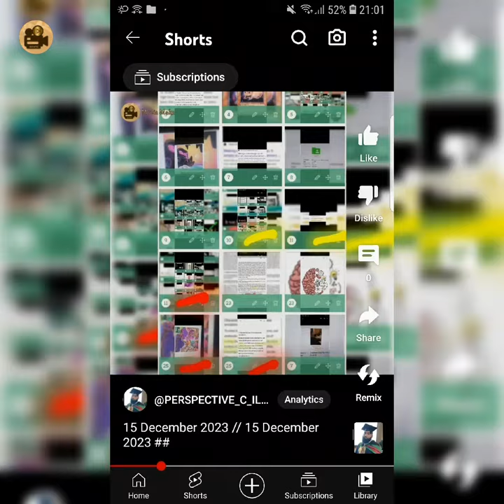22 January//PIC VIEW:PIC 8// SNEAKY: KEPT//4 December 2023//11 November 2023//"21" "20" January 2024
22 January 2024 // GEM // GEM ((OPTIC LOBE)) // 22 January 2024 // GEM // GEM ((OPTIC LOBE)) // FUNCTIONS//Equilibrium symbols MIGRATION OF SYMBOLS Let__rs become words Le_t_rs specific meaning (MEMBRANE ) COMPONENT ATTACHMENT SNEAKY VIEW: REALITY: NON EXISTENCE FREQUNCY 25 October 2023 // CYTOPLASM15 December 2023 // 1 December 2023 // 1 December 2023 # // VIEW: PE_EST_L x2 // POT_ERY (MULTIPLE) PIC: 2 14 November 202_ // 14 November 202_--PIC VIEW: 3CIRCUMVENT PIC: RIVER OF R_C_8 November 2023// DUM_OR//26 April 2023//L_NE_ /_/M_TER_LOGY VIEW OF _OR_ER F_R_E (_O C_OPERATION)PIC VIEW: 0.028 October 2023 // CIRCUMVENT PUT FORWARD TOWARDS AN CHRONLOGICAL EVENT //3 November 2023 // GRID// EXPRESSION X2 // _T _O_ER _ESTM_N_T_RPIC VIEW: CALL CONDITIONING 21 January 2024PIC VIEW: 0.11-"C_EATE D_RTY B_OOD" 24 December 2023 // VIEW: JIPPO // "POO S_AIN _N W_LL _HEN LEA_ING" X2 one of thee sneaky 21 January 2024 // VIEW: 0.1 // PIC: 32 PIC: 55 //"dockland came_a" 11 November 2023 // 11 November 2023 // 0.58 // C_OSS T_BULATION PR_BE LI_ERT S_ALE PE_RS_NTwo pumps S_uck in the mach_ne one of thee Chronological View: Well emf template "Miniclip Lcd Screen" " MULTIPLE: "4 November 2023 " Imaginery "Sequence chunk" Trick room 24 December 2023 // VIEW: JIPPO // 12 December 2023 // VIEW: FIREBRAT (DESCRIPTION)22 January 2024 // GEM // GEM ((OPTIC LOBE))(DESCRIPTION)-SNEAKY:68-22 January 2024 // GEM // GEM ((OPTIC LOBE))24 December 2023 // 24 December 2023 // _UD_A x2 View (( DESCRIPTION ))18 January 2024 // V_EW: T_O W_Y // CRUDE VIEW: WHERE YOU CANT E_T_R CHRONOLOGICAL VIEW: "PLUM"(( 14 July 2023 )) CHRONOLOGICAL

"BURNT"S_OP((MACROFORM CREATE MUZZLE ((DECEMBER & JANUARY))LEBARA GRID ((SNEAKY DEVICE)) TE_E_O_M_N_CATI_N VIEW: SOLAR PANELLIGHTBE_U_ACOMBINATION ( ) SNEAKY "_LIND" TOWARDS VIEW:"OPTIMISED"_UD_A-_ON_UE VIEW: S_ALL IN_E_TI_E T_O _AY--

18 January 2024 //PIC: 0.1 _HA_E // SNE_KY _OOR: _LA_G: STRIP (MM SO_IAL L_CA_ION )

18 January 2024 //PIC: 0.1 _HA_E // SNE_KY _OOR: _LA_G: STRIP (MM SO_IAL L_CA_ION )

15 January 2024 (( DESCRIPTION )) // //17 December 2023 // "MOODLE //H_NDON HACKI_G" 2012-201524 December 2023 // C_RO_OLOGICL VIEW: PRI_TED _OX // 14 August 2023 //13 August 2023 //-// 15 September 2023 // VI_W: DEP_R_ (WA_TI_G _T A_EA T_LL _EXT FL_GH_) // 21 September 2023// VIEW:BRIZZLE   //VIEW:  O_DER  // VIEW: LIND ROTI // 29 October 2023 // 29 October 2023 // ((_O_E _IT_A_ _O__Y)) // 15 December 2023 // ##20 June// CIRCUMVENT VIEW: _PGRA_E (NO COOPERATION)// _TA_//WALL M_NIT_R//_LTER S_CIAL LO_ATI_N--7 February 2023 7 February 2023 //3 February 2023 //3 January 2022 (I_d_d) // _AST AND _EST _H_A _AR_A_A  //17 December 2023 // MOODLE //H_NDON HACKI_G 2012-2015

VIEW: TWO SIDES STRAIGHT JAWLINE
CHEWING

1 December 2023 // 1 December 2023 # // VIEW: PE_EST_L x2 // POT_ERY (MULTIPLE) PIC: 2 //

(( 25 November//_TICK_R ABO_E EN_RA_CE//_XIT _OOR//10 October// SO_TI_G//C_EWI_G (M_NI_LI_)(BINDING) ))

PROPERTYS  ( CHRONOLOGICAL )

LABEL

SNEAKY DESTINY

JI__ REL_A_
DENSI_Y
BL__D
WALL GENELOGY
PIC: ## _LB__

LINE_ ##

SPACE

MU_TI_LE RE_EAM ( P_RTA_ES )

SNEAKY VIEW: ECLIPSE

TURBULENCE

BLACKBOX

_ail_ f_ge_y
         fo_g_t

15 January 2024 // _L_STE_ // JIPPO    (( ROLL OVER ))

EXPRESSION
FUSE
MEMBRANE

ANTIQUE BODY

21 January 2024 (( one of thee sn_ak_ ))

MEHBOOB COUSIN CANADA WH_T_

GORII MARRIED
LEYTON
WINDSOR ROAD
ILFORD

BEFORE 2016
NAEEM SEEN WITH 1ST AVENUE ORFORD ROAD
IFTY

(RAZA, SAQIB, KASHIF)
CAST: JATT

PROPERTY
CHRONOLOGICAL

SNEAKY:
DESTINY

HACKNEY
SMART METER
INDIA
C_AS_IC R_LE_M
PHENOMENOLOGY

CONES PLACED ON TOP OF EACOTHER BORDER
SUB
VIEW:

SAMMY RAHM_N
18 May.
(MINICOOPER)
PHENOMENOLOGY
TALK ABOUT POLITIC INCIDENT IN _A_G_ADE_H
H_N_ING R_PIST MU_LIM

ONE OF THEE SNEAKY
TWO SIDES STRAIGHT JAWLINE
CHEWING

P_EDI_TI_E SK_LL
M_T_RI_L
_ORT_N_TE__IN_
GRADI_N_
VIEW: TREE PLANTING
SNEAKY DES_IN_

PIC: one of sure_t wa_ bl_c_lis_

22 January 2024 // GEM // GEM ((OPTIC LOBE)) // 22 January 2024 // GEM // GEM ((OPTIC LOBE)) (( FUNCTIONS//Equilibrium symbols MIGRATION OF SYMBOLS Let__rs become words Le_t_rs specific meaning (MEMBRANE ) COMPONENT ATTACHMENT SNEAKY VIEW: REALITY: NON EXISTENCE FREQUNCY 25 October 2023 // CYTOPLASM15 December 2023 // 1 December 2023 // 1 December 2023 # // VIEW: PE_EST_L x2 // POT_ERY (MULTIPLE) PIC: 2 14 November 202_ // 14 November 202_25 November 2023 // 25 November 2023 (MULTIPLE) (DESCRIPTION) (HO_D YOU O_N D_CK### )4 November 2023 ( ) // 4 November// ASPARAGUS BASQUE _H_ES_C_KE //SUB//PIC: 0 0.3 //4 November 2023 // mm Social Location 31 October 2023 // I_A_C N_WT_N _PPLE _RAV_TY "_6__"//

SNEAKY VIEW: ID

- LIQUIDATION
 --LAWN MOTOR  HERTZ UNNEVEN CUTS -))

21 January 2024 // VIEW: 0.1 // PIC: 32 PIC: 55 //
( DESCRIPTION)
"PHENOMENOLOGY 2016
SOCIAL LOCATION mm "